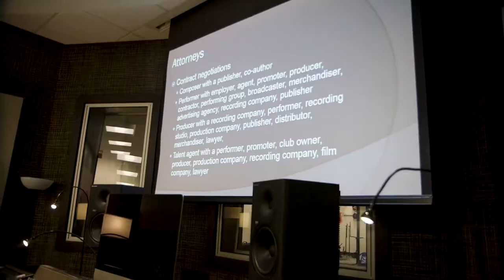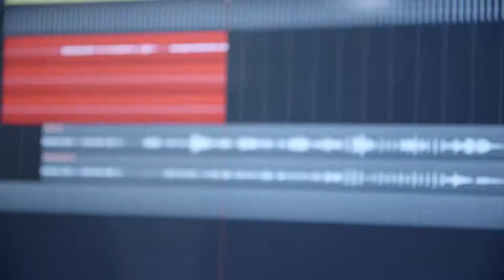The Music Industry/Recording Technology Program at York College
Here's an innovative major at York College for anyone who would like to have a career in music!